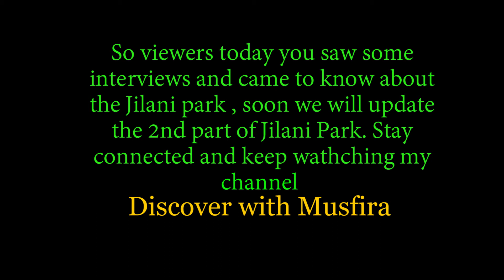جیلانی پارک کا مکمل تعارف اور ایک لاکھ روپے کا سوال مگر کوئی نہ دے سکا جواب۔ دیکھئیے دلچسپ ویڈیو۔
Here goes the most waited video of my dear viewers, mostly i have tried to update you with all about the jilani park. one thing which is left i am telling you here which is that you will also find a lake in jilani park. you can enjoy boating there. let me know through comments that how you found this video thanks for watching and subscribing. please share.